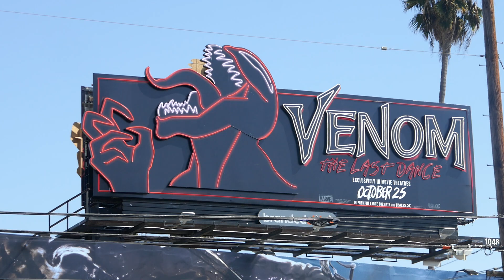Venom The Last Dance Tom Hardy Billboard Mural Sunset Blvd Los Angeles California US October 5, 2024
Venom The Last Dance Tom Hardy Billboard Mural Sunset Blvd Los Angeles California USA October 5, 2024